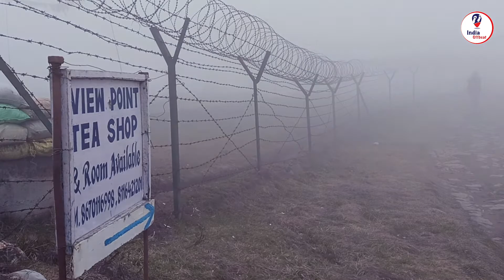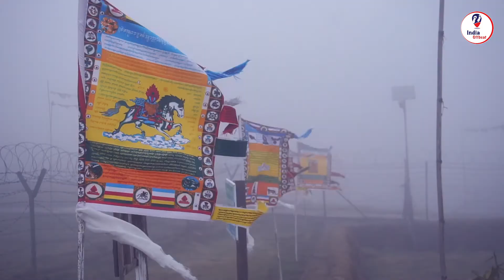Chitrey | Solo Blind Travel (Part-II) | Gurdum to Chitrey Trekking | Wander Offbeat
Travelogue Name- “Chitrey | Solo Blind Travel (Part-II) |  Gurdum to Chitrey Trekking | India Offbeat”
Created By — “India Offbeat”
Presented by — News Offbeat
Creator/Author— Tanmay Samanta (From Kolkata, West Bengal, India.)

Independent blind solo travel is quite different from solo travel. I don’t know where will I go, even I don’t where will I stay, No booking, No Ticket. This is very risk full travel. The First Time I had tried this was in March 2020 and it was memorable. This video is part -II of that travel. I started my journey from Barasat without any ticket. After 2 nights I reached Gurdum, that was the first part. There I met a travel group. I decided to join the group and reached Chitrey from that place by trekking. Chitrey is a delightful small mountain village in the Darjeeling district of West Bengal, where nature is in its abundant best. It falls on the trekking route to Sandakphu - Phalut & is also an ideal getaway for 1-2 days. It also can be trekked to from Manebhanjan.

Siliguri to Ghum (70 Kms.) - Sukhiya Pokhri (12 Kms.) - Manebhanjan (6 Kms.) - Gurdum Backpackers' Camp (5 Kms.)-Chitrey (5Kms)

✨ You could also follow our News Portal more contents about Travel, Food, Astrology, fashion and many more.

☀ Captured by me on Sony a6300 camera and Redmi note 8 pro
☀ Edited by Tanmay Samanta on Adobe Premiere Pro CC 2020